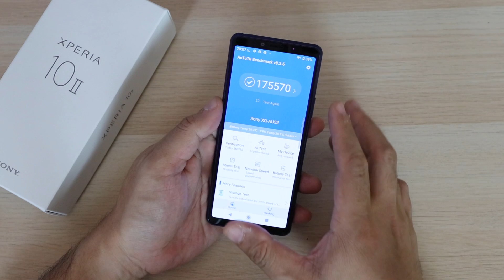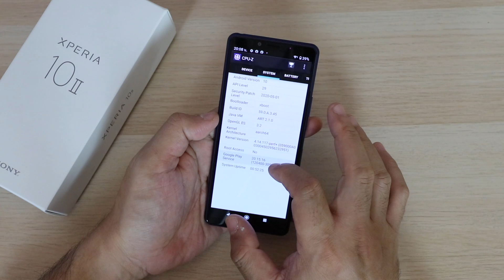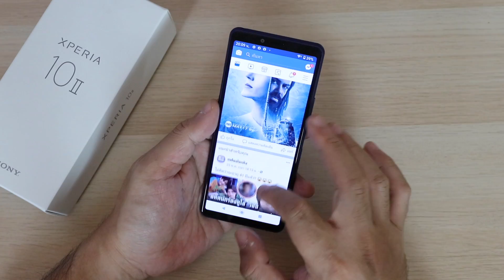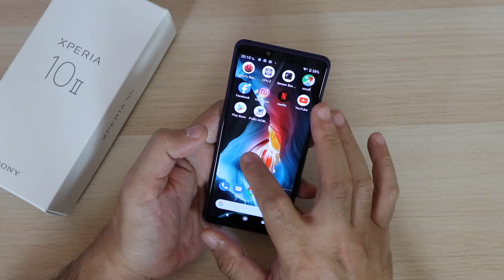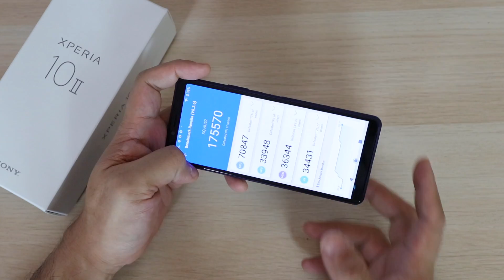พรีวิว SONY XPERIA 10 ii เค้ากลับมาแล้วน้า 12,990 บาท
ขายดีเป็นเทน้ำเทท่า วันแรกก็หมดแล้ว